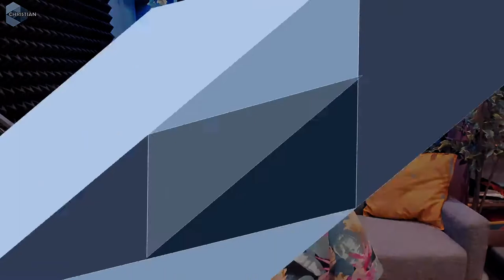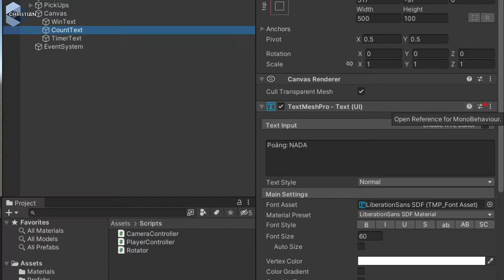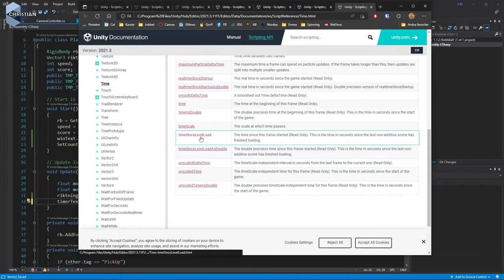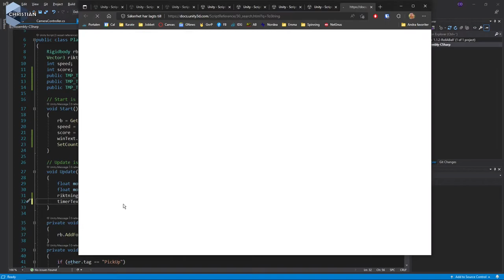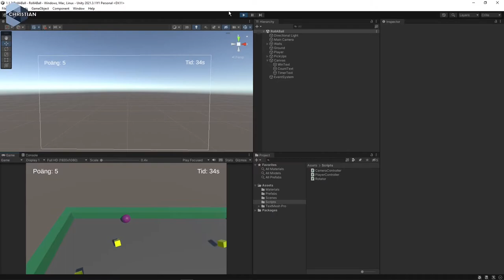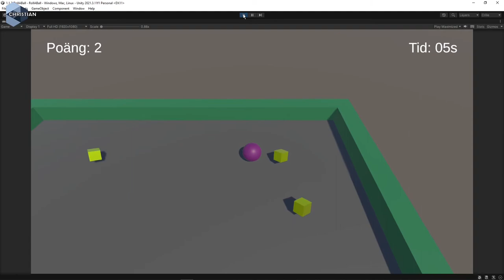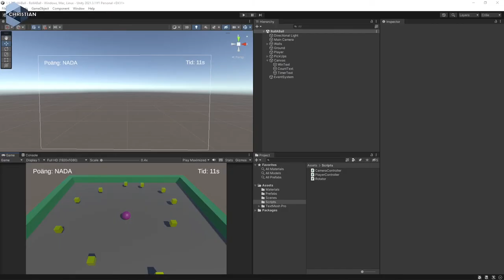SUV 2022 1.2.8 Skriv ut hur länge spelet pågått